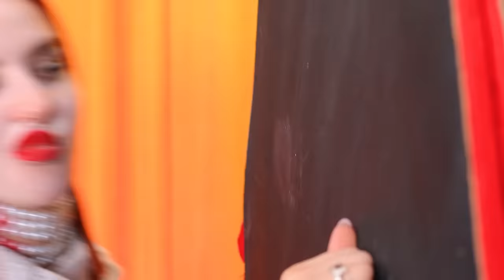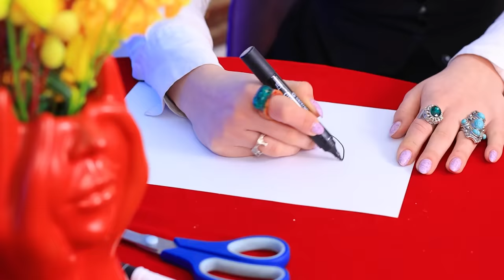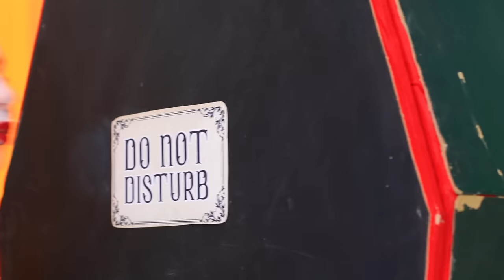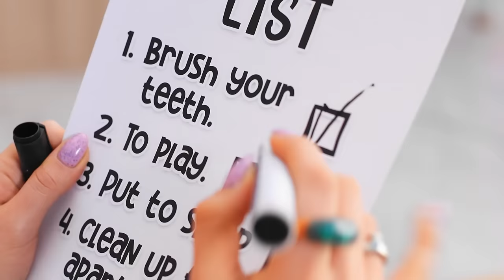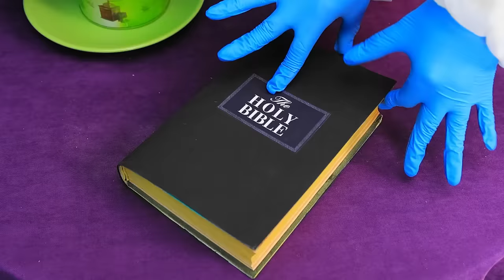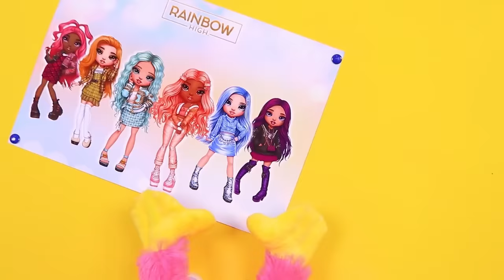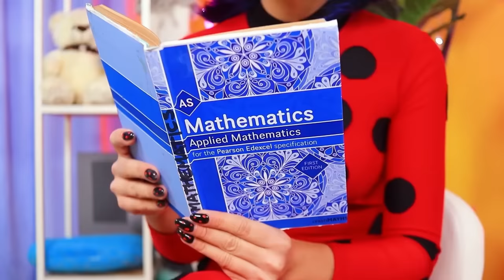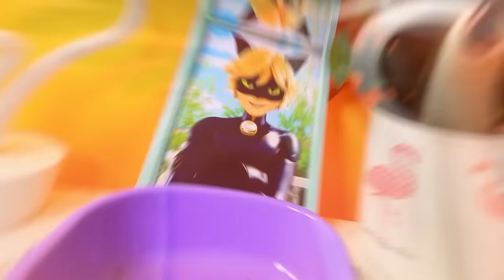I Was Adopted by a Vampire! How to Become a Vampire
Who would have thought that an ordinary person could become part of a vampire family? Rather, follow interesting adventures and watch cool life hacks on how to become a vampire in our new video.